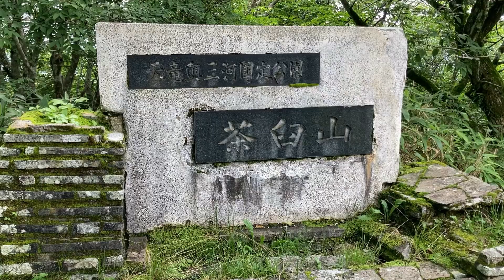アキアカネ♀ (2023年07月23日)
茶臼山山頂付近の1,404mのところに居たアキアカネ♀(秋茜・Sympetrum frequens (Sélys, 1883)) 未熟個体です。朝の9時半頃で外気温は20℃位です。

‹分類学的位置; taxonomic position›
トンボ目; Order Odonata
トンボ科; Family Libellulidae
アカネ属; Genus Sympetrum